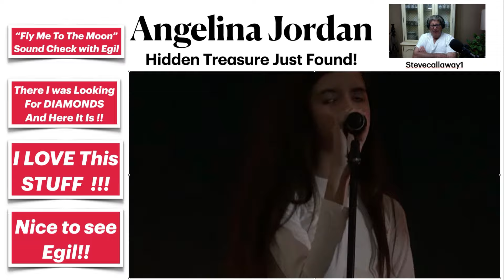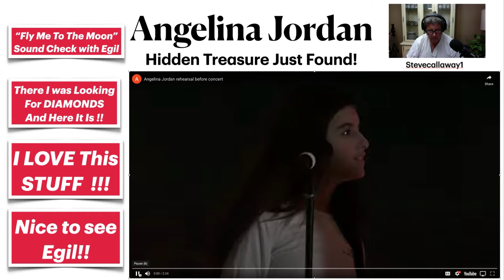WOW ! BRAND NEW DISCOVERY!! Angelina Jordan and Egil Soundcheck Fly Me To The Moon I Love this Stuff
Every Once in a While Ya Just Get Lucky!! Found this Gem while doing another video . Awesome Stuff Too, Enjoy My Friends  Steve
Video by Angelina Jordan Fanclub Mosarz